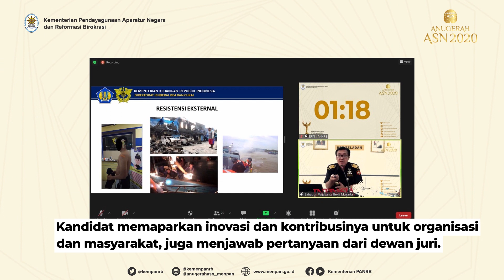Proses Wawancara PPT Teladan Anugerah ASN 2020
RekanASN, tahap wawancara bagi 10 kandidat terbaik kategori PPT Teladan pada ajang Anugerah ASN 2020 telah dilakukan pada 18 November 2020. Berikut kami rangkum, jalannya proses wawancara PPT Teladan.